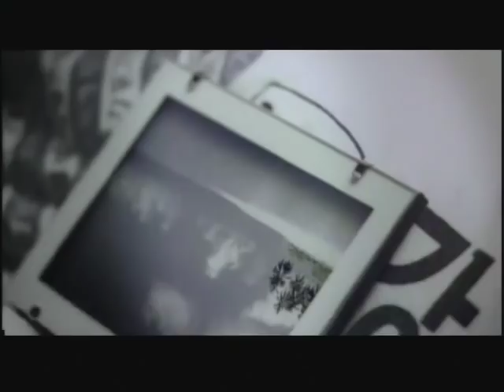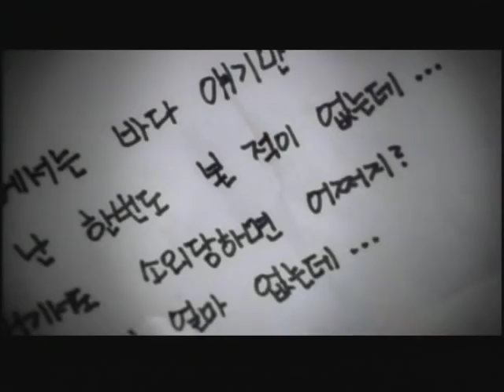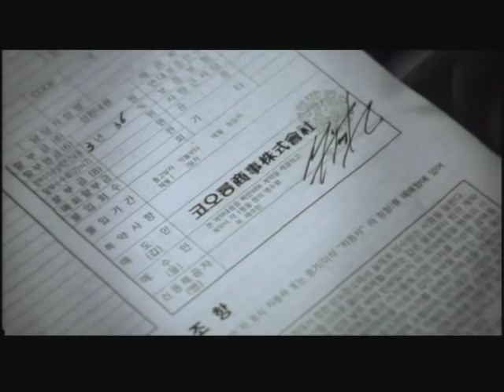[MV] Ryu Si-won(류시원) _ Always